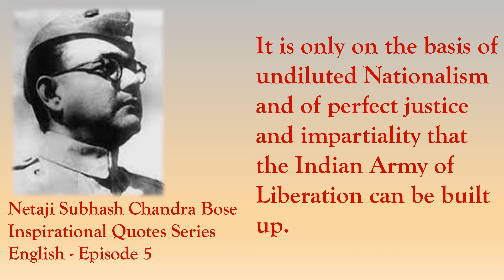Netaji Subhash Chandra Bose - Inspirational Quotes Series - English - Episode 5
Subhas Chandra Bose, byname Netaji (Hindi: “Respected Leader”).
Indian revolutionary prominent in the independence movement against British rule of India.
He also led an Indian national force from abroad against the Western powers during World War II.
He was a contemporary of Mohandas K. Gandhi, at times an ally and at other times an adversary.
Bose was known in particular for his militant approach to independence and for his push for socialist policies.
Born: January 23, 1897, Cuttack, India
Died: August 18, 1945, Taipei City, Taipei, Taiwan
Nickname: Netaji
Education: University of Cambridge (1919–1921), MORE
Children: Anita Bose Pfaff
Parents: Janakinath Bose, Prabhabati Bose

Netaji's Inspirational, Motivational & Famous Quote

"It is only on the basis of undiluted Nationalism and of perfect justice and impartiality that the Indian Army of Liberation can be built up."